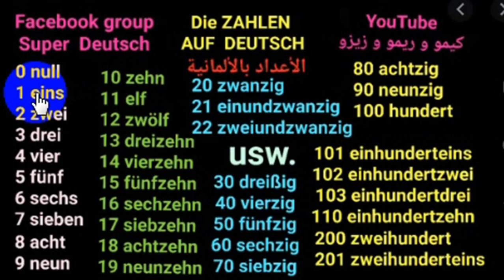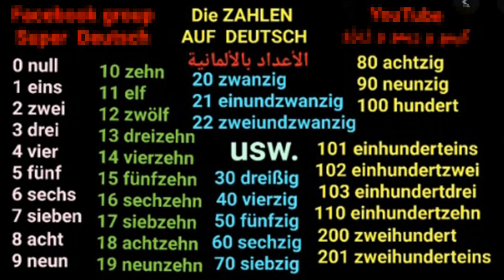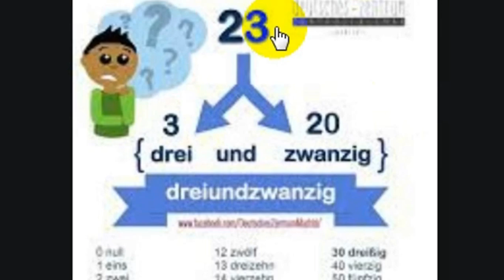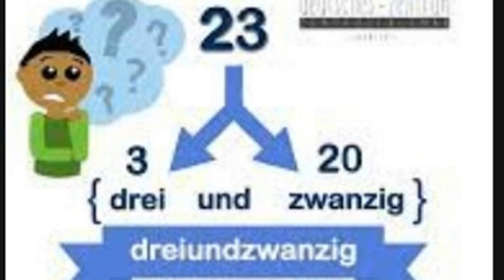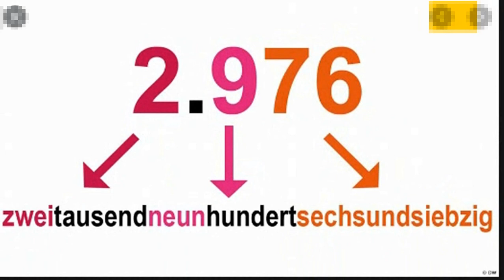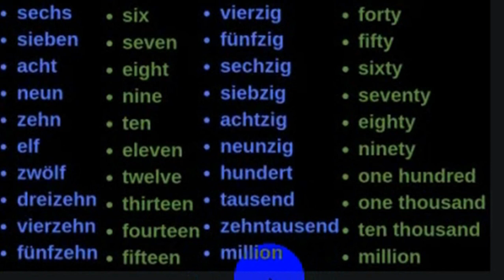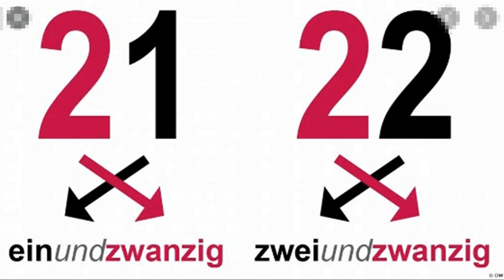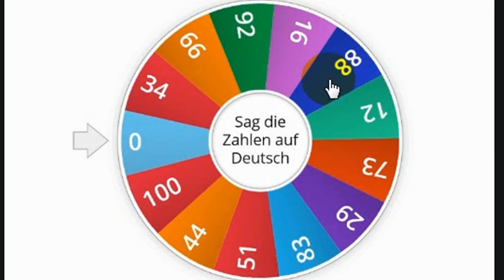Zahlen auf Deutsch - الأرقام في اللغة الألمانية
تعلموا رفقة اطفالكم الأرقام باللغة الألمانية بطريقة سهلة وبسيطة
مع تحياتي أنا الأستاذة العريان سميرة